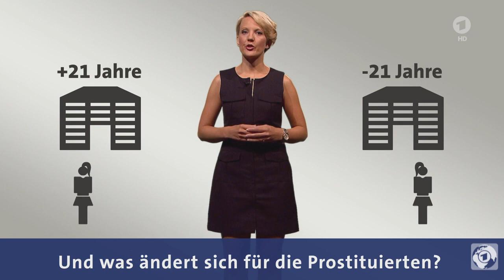kurzerklärt: Gesetz soll Sex-Work für Prostituierte in Deutschland sicherer machen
Warum gibt es ein neues Prostitutionsschutzgesetz in Deutschland? Was sagen die Befürworter und was sagen die Kritiker? Sarah Walzer geht diesen Fragen in diesem Beitrag der Reihe kurzerklärt nach.